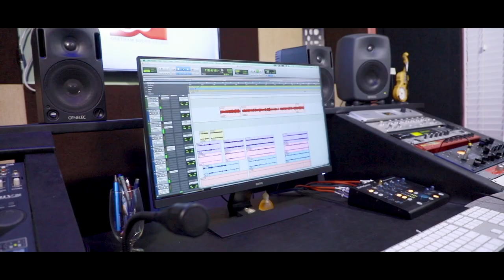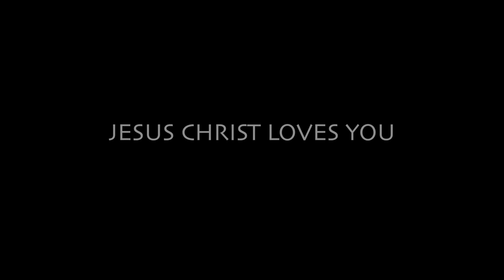GALILEE SAGAR | 2ND BRETHREN YOUTH CAMP THEME SONG | JEBY K SIMON | SUMY SUNNY | HINDI CHRISTIAN DEV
SONG : GALILEE SAGAR (HINDI)
              2ND BRETHREN YOUTH CAMP THEME SONG

LYRICS & MUSIC : JEBY K SIMON

ORCHESTRATION : SCARIA JACOB

SINGERS : JEBY K SIMON & SUMY SUNNY

MIX & MASTERING : JINTO JOHN

STUDIO : GEETHAM KOCHI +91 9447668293

VIDEO : GEETHAM MEDIA